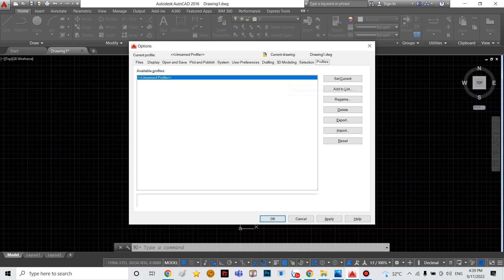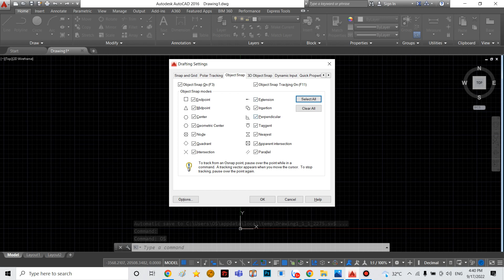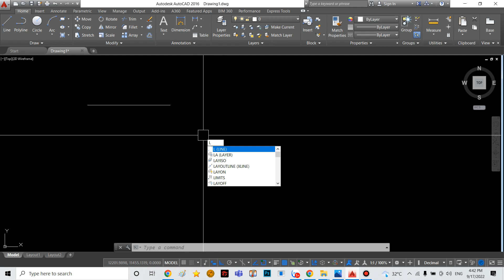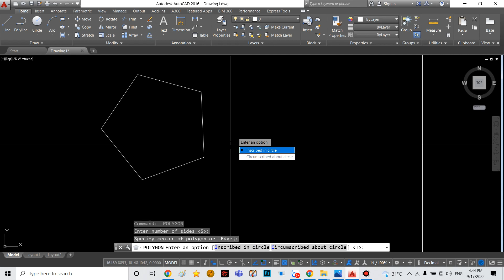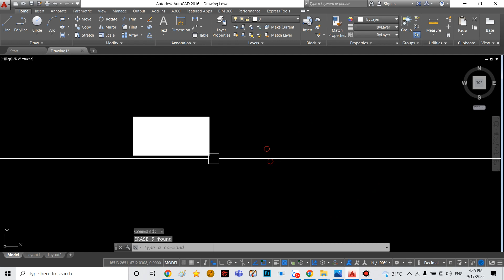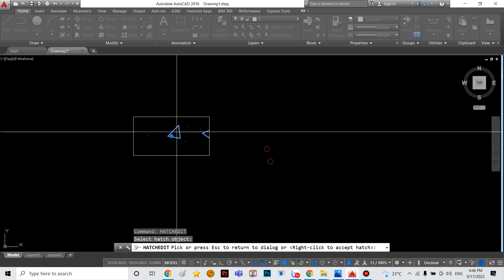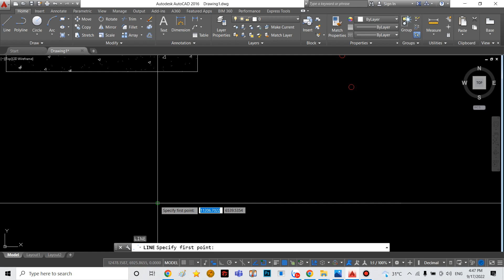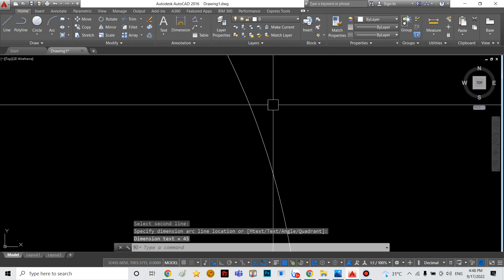AutoCAD - Bài 1 - Thiết lập autocad và các lệnh cơ bản (Phần 1)